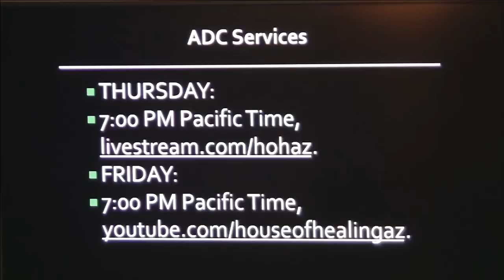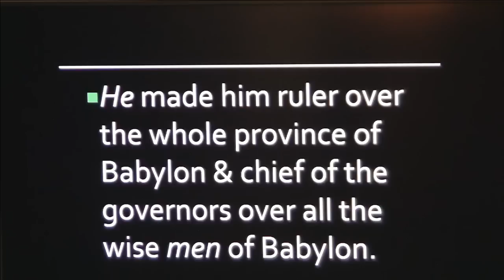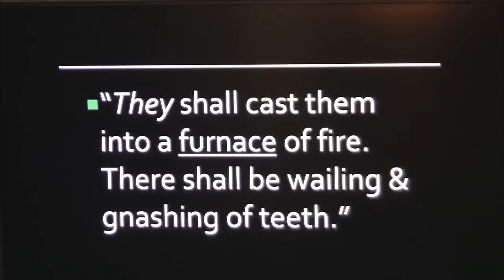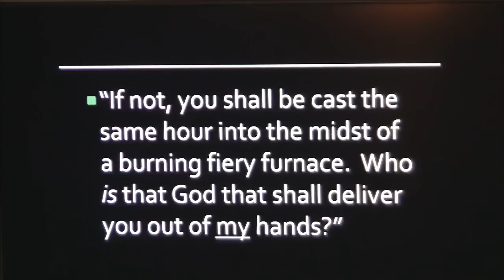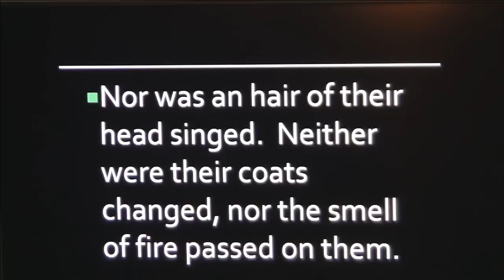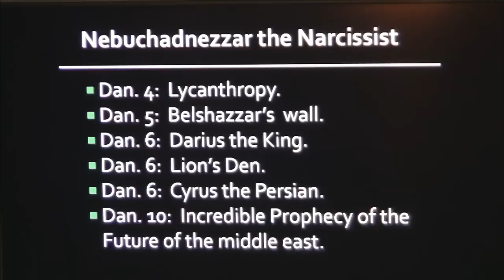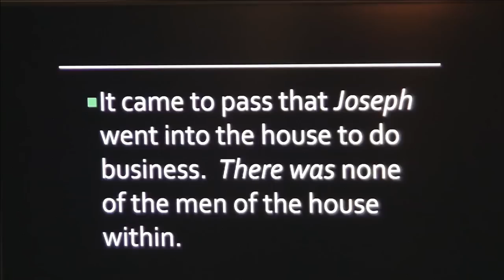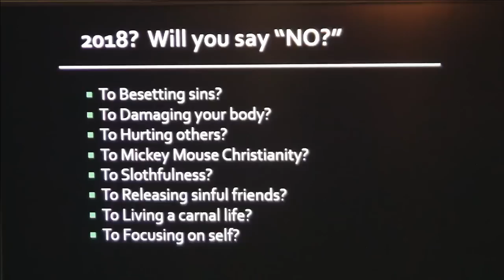Just Say No! 122217: No more Mickey Mouse Christianity. Narcissism. Self Absorption